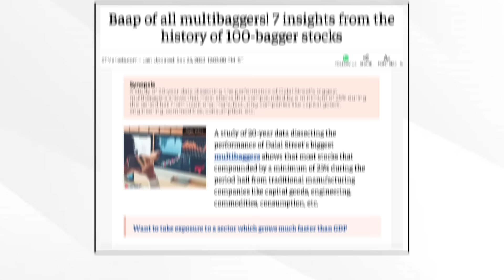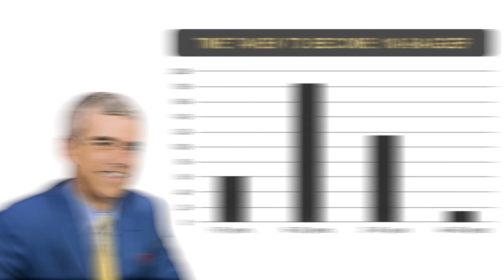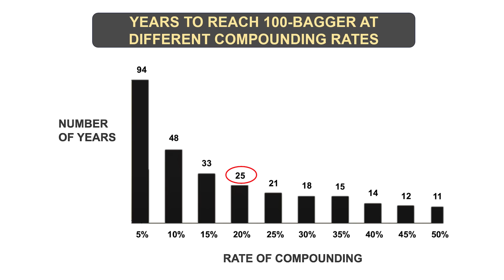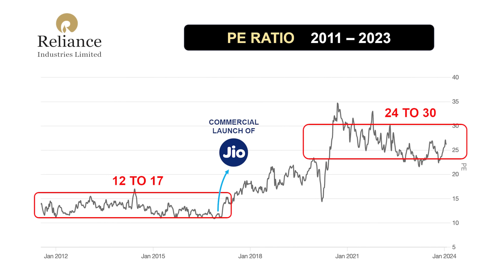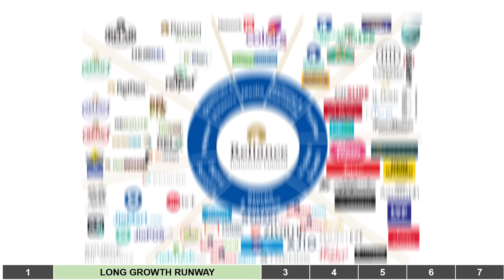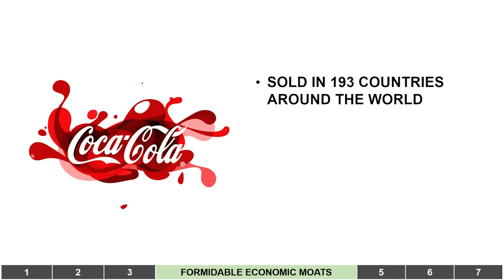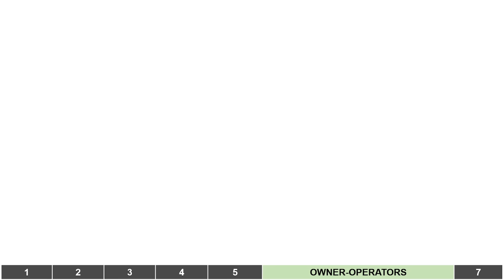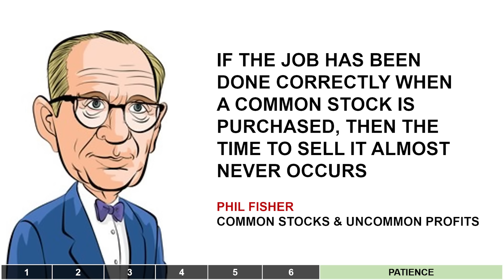How to Find 100 Bagger Stocks? 6-Step Process for Finding the Next Multibagger in Stock Markets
👉 100 Baggers (book link)

In this video, I examine Christopher Mayer's work as explained in his book, "100 Baggers: Stocks That Return 100-to-1 and How to Find Them". Mayer identifies two key drivers for 100-bagger success - earnings growth and an expanding price-earnings multiple which I explain in the video using Hindustan Unilever Limited (HUL) and Reliance Industries as examples.

In essence, Mayer outlines six essential characteristics for identifying future 100-baggers:
1. Starting as small companies with growth potential (sub-10,000 crore company)
2. Possessing a long growth runway for expansion (growth in sales, products, market share)
3. Reinvesting profits for higher returns (return on capital)
4. Establishing a strong economic moat for sustained competitive advantage
5. Maintaining a consistent track record and high gross profit margins
6. Being owner-operator companies with prudent management and capital allocation

A 7th characteristic specific to the investor is patience that is emphasized both in terms of holding onto investments and in diligently seeking the right opportunities. By adhering to disciplined investment strategies and thoroughly researching potential candidates, investors can increase their chances of identifying future multibaggers and significantly enhancing their financial outcomes

👉 I've put together a quick screener that can help you shortlist potential 100-baggers

👉 Video Chapters:
00:00 India's Top Multibagger Stocks of last 20 Years
01:19 100 Baggers by Christopher Mayer
03:31 The Twin Engines of Multibagger Stocks
07:40 1. Small Companies
08:57 2. Long Growth Runway
09:50 3. High Return on Capital
11:15 4. Formidable Economic Moats
12:59 5. Consistent Track Record
13:58 6. Owner-Operators
15:05 7. Patience
16:38 Shankar's Viewpoint